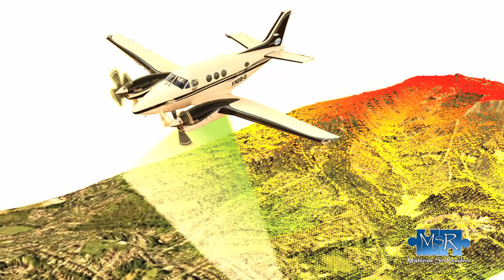¡Größte MAYA-STRUKTUR Aller Zeiten Entdeckt!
Eine Gruppe von Forschern hat in Tabasco, Mexiko, nahe der nordwestlichen Grenze Guatemalas, ein gigantisches Bauwerk der Maya entdeckt.
Unter der Oberfläche des Gebietes von Aguada Fenix, befindet sich die bisher älteste und größte Monumentanlage der Maya-Region.

Lizenz :               Standard-YouTube-Lizenz